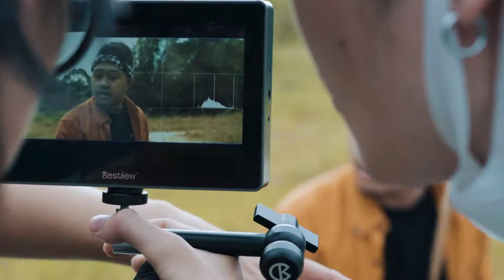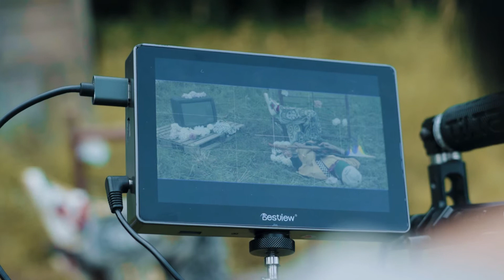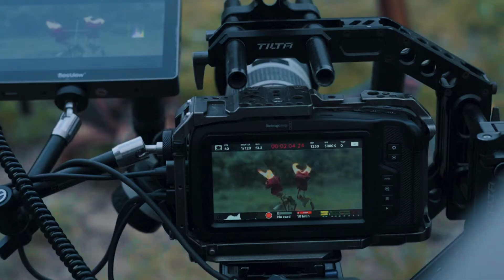THEMÈO | EM LỠ ĐÁNH RƠI TÌNH CHÚNG TA (Behind the Scenes)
EM LỠ ĐÁNH RƠI TÌNH CHÚNG TA (Behind the Scenes) - THEMÈO

© Bản quyền thuộc về THEMÈO
© Copyright THEMÈO & Do not Reup